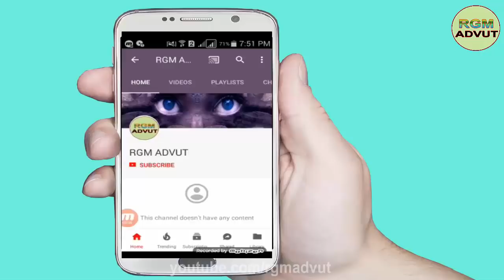পুরুষের দরকার মেয়েদের জন্য//Mysterious Female village of brazil//Bengali